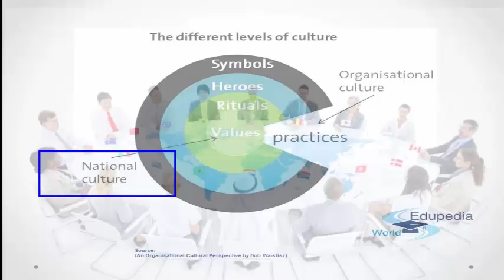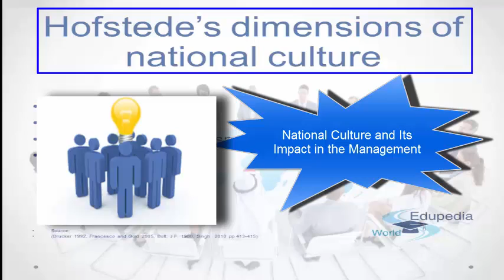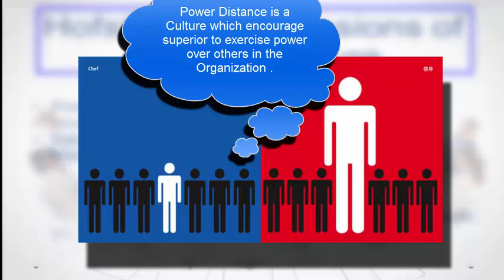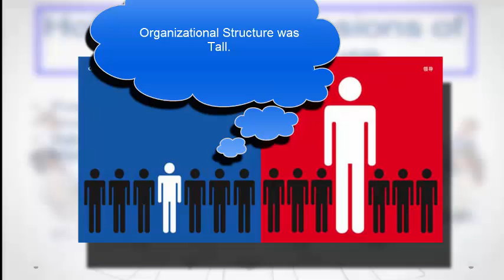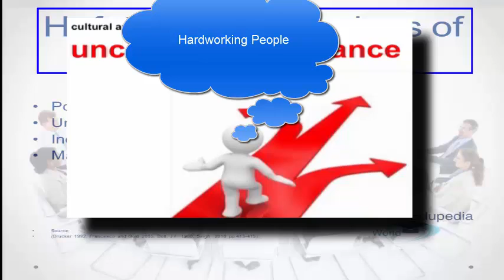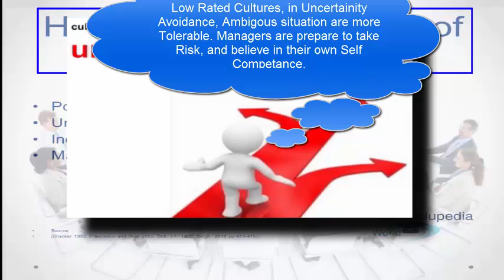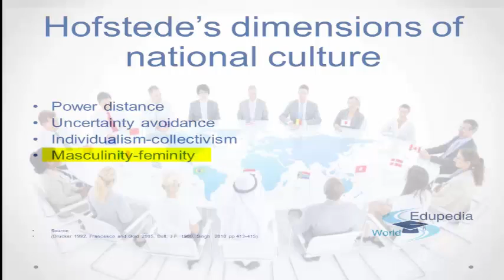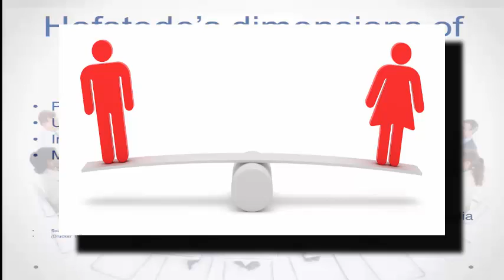Management | Organizational Behavior | Organizational Culture Part 13 - Hofstede's Dimensions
Organisational Behavior

Organisational Culture | Hofstede's Dimensions of National Culture | Part 7b ;

Introduction (00:00:09 - 00:00:42)
- About Previous Lecture
* Definition given by Professor Geert Hofstede
* The Levels Involved in National Culture and what Culture Describes
- About Today's National Culture (Hofstede's Dimensions of National Culture)

Hofstede's Dimensions of National Culture (00:00:43 - 00:05:37)
- Definition of Peter Ducker
- Understanding Culture and Cultural Differences
- Modern
- Importance of Cross Cultural Dimensions
- Dimensions are as follows - :
* Power Distance
* Uncertainty Avoidance
* Masculinity - Feminity

Power Distance (00:05:38 - 00:07:08)
* Power Distance is a culture which was rated High on Power Distance
* There is Low Trust between People
* Organisational Structure was Tall
8 Countries that fall under this Countries are - :
a) Phillipnes
b) Hong Kong
c) India
d) Venezuela
e) Brazil
* Structure of the Organisation is Flatter and Decentralization

Uncertainty Avoidance (00:07:10 - 00:08:27)
- The People of this Culture believed in working very hard for the results
- Countries following this system were
a) Greece
b) Portugal
c) Japan
d) Peru
e) France

Individualism - Collectivism (00:08:30 - 00:09:29)
This Culture Characterizes - :
a) Individualistic Features (Such Countries are based on Inward Concerns based on Self and Family)
* Countries  falling under this Culture are - :
a) UK
b) Canada
c) USA
b) Group Approach (The Organisation is treated as family with Loyalty and Commitment towards it)

Masculinity - Feminity (00:09:30 -
* Masculine Society is on Money , Material and Ambition
* There is Clarity

for the play list